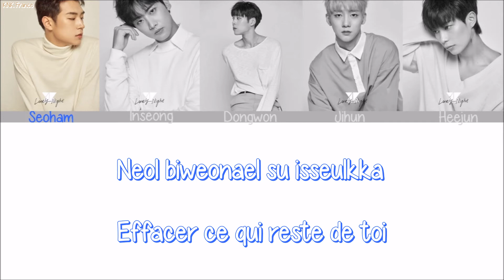KNK - Day By Day (VOSTFR)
NE PAS RÉ-UPLOADER.